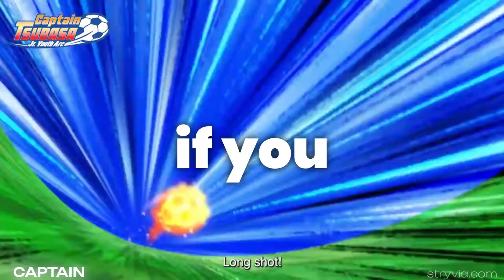Best Movies / Tv shows like Captain Tsubasa: Junior Youth Arc (2023 anime)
Best Movies / Tv shows like Captain Tsubasa: Junior Youth Arc (2023 anime) | Stryvia
1. Captain Tsubasa (2018 anime)
2. Inazuma Eleven: Orion no Kokuin (2018 anime)
3. Farewell, My Dear Cramer (2021 anime)
4. Major S4 (2008 anime)
5. Inazuma Eleven: ChÅ  jigen Dream Match (2014 anime)
6. Kuroko's Basketball (2013 anime)
7. Kuroko's Basketball (2015 anime)
8. Cross Game (2009 anime)
9. Aokana: Four Rhythm Across the Blue (2016 anime)
10. Haikyu!! To The Top (2020 anime)
11. Haikyu!! the Movie: Ending and Beginning (2015 anime)
12. Giant Killing (2010 anime)
13. Blue Lock (2022 anime)
14. Free! (2018 anime)
15. Free! Road to the World â€“ Dream (2019 anime)